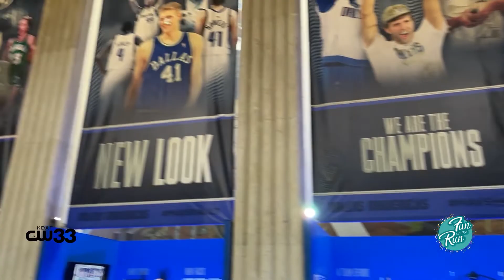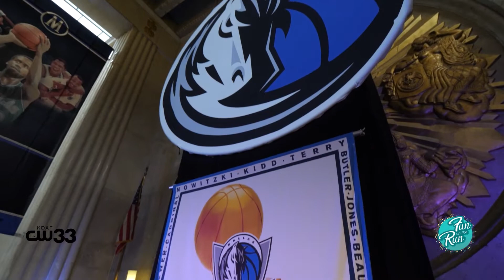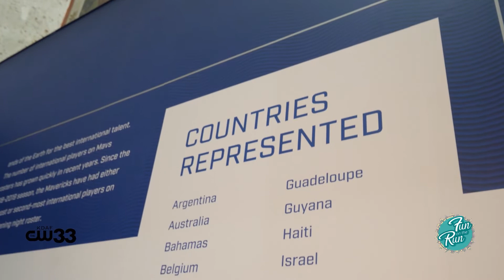Dallas Mav fans, you gotta check out this Texas State Fair attraction ASAP